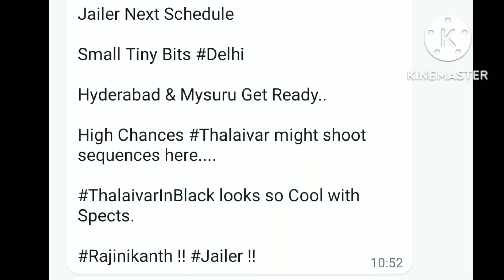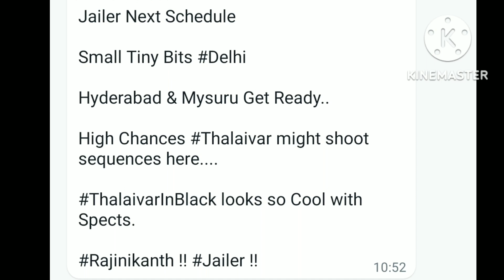JAILER new Update superstar rajinikanth kollywood thalaivar #169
JAILER new Update superstar_rajinikanth

Copyright declarations